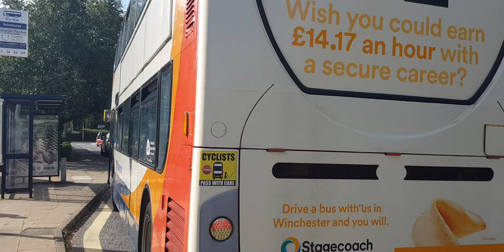Here is the stagecoach bus 19163 on the number 64 in Alton Saturday 16 September 2023